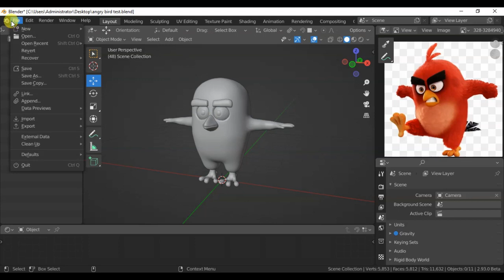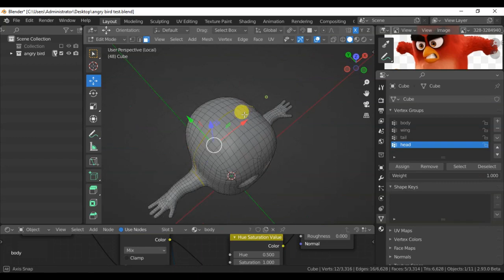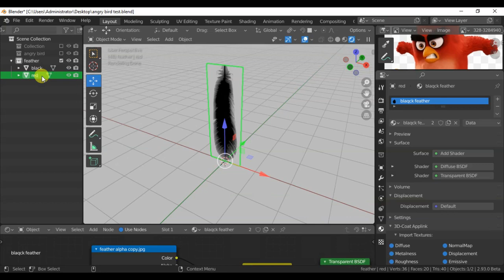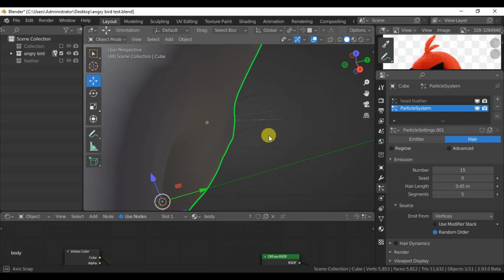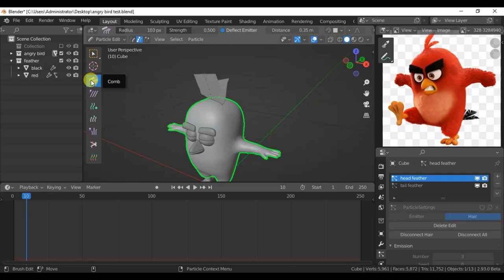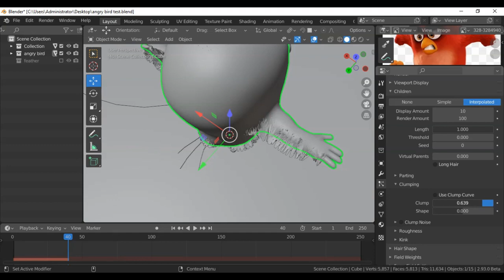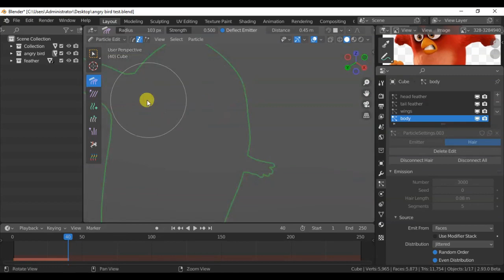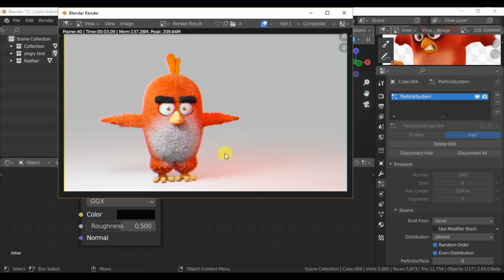blender 2 92 grooming an angry bird tutorial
in this video i show you how i  grooming an Angry bird in blender 2.93